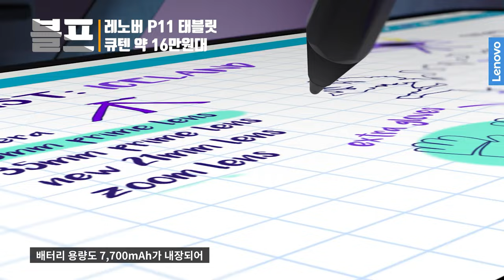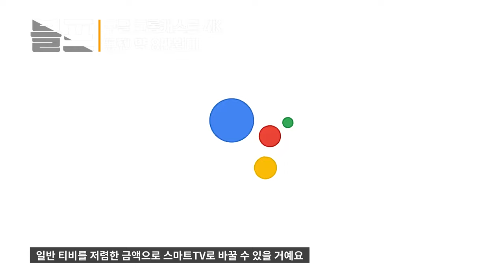(4K) 🛒 [소개] 큐텐 블랙프라이데이 기다렸던 제품 저렴하게 득템하는 방법 | 카카오페이 페이코 직구 레노버 애플 에어팟 가습기 이어폰 크롬캐스트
"본 영상은 'Qoo10'으로부터 제작비를 지원받아 제작되었습니다."

전자제품을 좋아하는 우리들은 매년 이 날만을 기다리죠.
바로 블랙프라이데이 입니다! 다른 날 보다 상대적으로 저렴하게 구입할 수 있고,
정말 많은 제품들이 풀리는 날이기도 하죠.
그래서 이번 기회를 통해 다양한 제품들을 구입해보시는건 어떨까요?